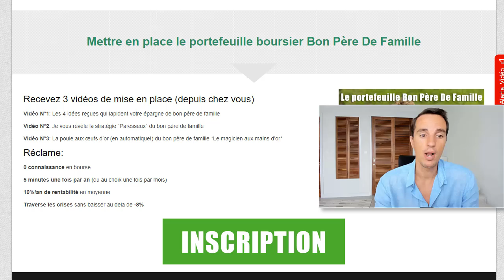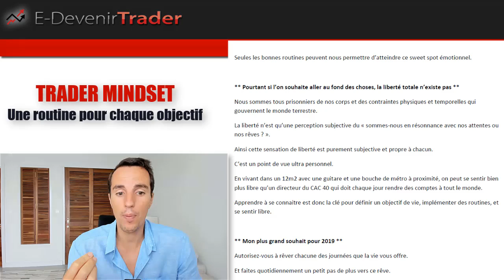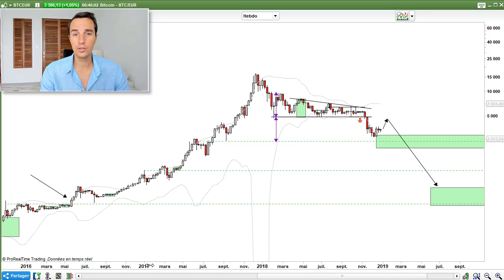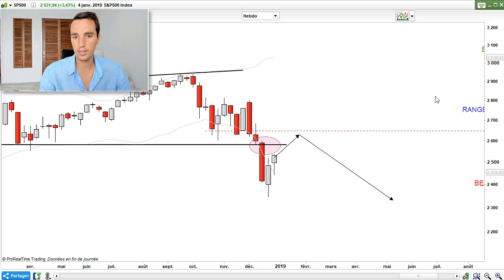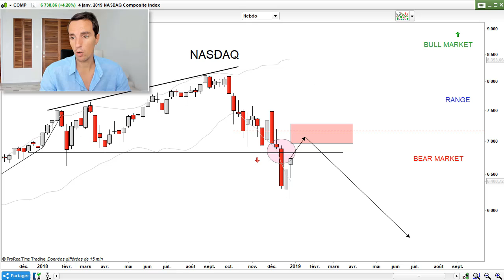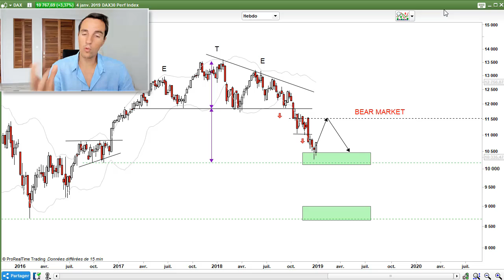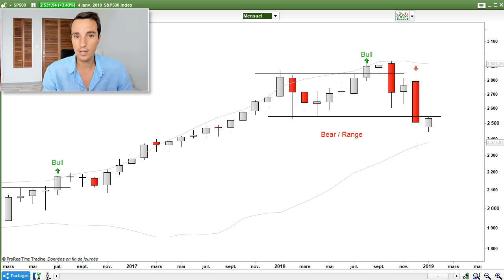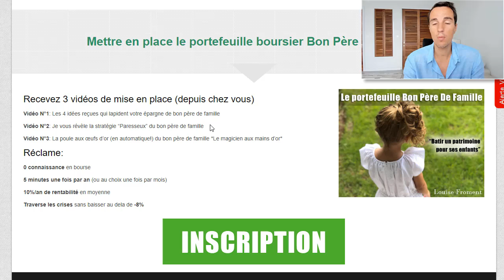Ce que 2019 nous réserve sur les bourses et Cryptos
Dans la vidéo hebdo je vous parle de ce qui nous attend pour cette année.

Mettre en place son portefeuille bon père de famille: pour une année 2019 sereine (3 vidéos)

★☆★▬▬▬▬▬ QUI EST CEDRIC FROMENT ? ▬▬▬▬▬★☆★

★☆★▬▬▬▬▬ MES FORMATIONS OFFERTES ▬▬▬▬▬★☆★

1. Formation express de 7jours au swing trading (+ mon livre offert)

2. Notre club de traders pour recevoir mes recommandations

3. Mettre en place un Portefeuille bon père de famille qui ne subit pas les krachs boursiers (10%/an)

4. Créer sa machine à devenir rentier en France et SANS fiscalité

★☆★▬▬▬▬▬ FORMATIONS DE CEDRIC FROMENT ▬▬▬▬▬★☆★

1. Retrouvez-moi sur mon site Web et
3. Likez ma page Facebook
4. Suivez mon quotidien sur INSTAGRAM

★☆★▬▬▬▬▬ Pourquoi vous devez voir cette vidéo?  ▬▬▬▬▬★☆★

** Nous rêvons 10 jours par an **

En cette 1ere semaine 2019, la coutume veut que l’on prenne du recul sur notre année écoulée, puis sur celle qui nous attend.

C’est le SEUL VRAI moment où nous sortons la tête du guidon.

Nous nous autorisons à faire des grandes projections, des remises en question profondes.

Et parfois, nous nous autorisons même à rêver d’une autre vie.

Le seul souci c’est que cet exercice ne dure généralement pas plus de 10 jours.

Nos rêves et nos envies perdent rapidement la bataille face aux réalités du quotidien qui nous submergent en 10 jours top chrono.

Nous sommes alors de retour sur nos routines habituelles.

Celles qui nourrissent, depuis toujours, la réalité dans laquelle nous survivons.

D’ailleurs nous ne supportons pas le terme « Routine ».

Nous voyons ces « routines » comme l’adversaire à combattre, car il vole nos rêves.

Et si notre pire ennemi (les routines) était en réalité notre meilleur allié ?

Et s’il était possible de trouver l’énergie de rêver, non pas 10 jours, mais tout au long de l’année ?

Cela nous permettrait-il d’impacter nos vies ?

** A votre avis, qui gagne parmi ces 2 visionnaires : L’obsédé VS Le routinier ? **

Lorsque nous observons silencieusement les humains qui soulèvent des montagnes…

…ils donnent l’impression d’être des super-héros, à la limite de la déviance mentale tant ils semblent obsédés par leurs rêves (Donald Trump, Steve Jobs, Elon Musk, Mère Teresa, Bouddha, etc)

En réalité, ils ne font « QUE » des petits pas, chaque jour, MAIS dans une MÊME direction.

Le cumul de ces petits pas dessine au bout de 10ans une trajectoire cohérente et qui va bien au-delà de l’objectif initial.

C’est tout l’opposé d’une trajectoire chaotique, qui zigzague autour du point de départ et qui ne mène nulle part.

La bonne nouvelle, c’est qu’il n’y a pas besoin d’être obsédé par atteindre un objectif.

La mauvaise nouvelle, c’est qu’il faut apprendre à aimer les « Routines » et adopter celles qui vont nous amener quelque part.

Et ce quelque part doit être entretenu par un rêve, une vision, voir une obsession.

À la question « Obsédé Vs routinier, qui gagne ? » ma réponse c’est : les deux gagnent face au reste du monde.

C’est tout ce qui compte.

** Tout le monde HAIT les routines **

La semaine dernière j’étais au restaurant et j’ai posé cette question à des amis: « quelles sont vos routines quotidiennes ?».

Cela m’aide à mieux comprendre les gens.

Et là, j’ai tout de suite senti un agacement généralisé.

Seul l’entrepreneur de la table a bien accueilli ce terme.

(...la suite dans la vidéo...)

Bon visionnage

Cédric Froment

★☆★▬▬▬▬▬ LIEN DE LA VIDÉO sur le blog ▬▬▬▬▬★☆★